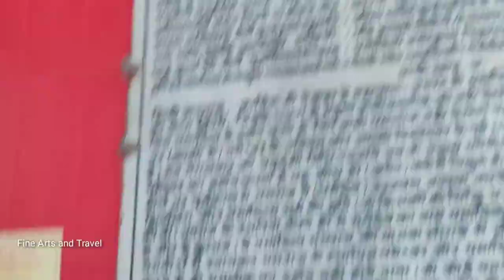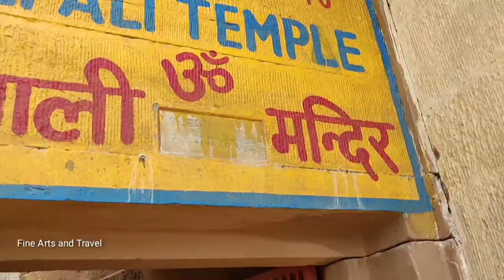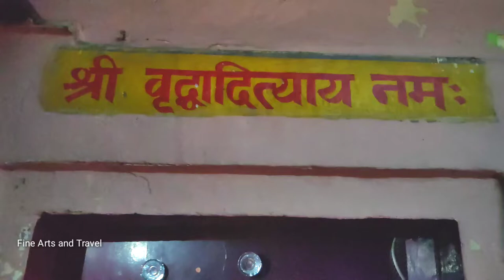Secrets Of The 12 Sun Temples In Kasi Part 3 / Travel Tour In English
Hello friends watch  12 sun temples in kasi part  3,  secters of sun temples and information.

My pages in Facebook :
Bladepainting
My special Thank you to the artist for the music in my video.

5 minutes video
Ancient temples India
Ancient temples Kasi
Ancient temples
Best temples in india
Sun Temples tour in English,
Varnasi tour in English,
Sun Temples
Shiva lingas
Indian temples

Temple of India 2022
Incredible india
Beautiful Decoration
12 sun temples in kasi,
4 Sun Temples in Varanasi Part 1,Sun Details and information about them,Lolarka Aditya kasi,Vimala Aditya kasi,Samba Aditya,Uttaraka Aditya,12 sun Temples of kasi,About 12 sun Temples Varanasi,12 Sun power centers in Kasi,Famous 12 Aditya temples in Kasi
Unique Sun Temples in India,
Incredible india Travel,
Travel with Aparna,ancient temples of varnasi,banaras temples,sun temples of banaras,alaipura kasi,bakariya kund kai,ancient temples of india
5 minutes video of Puja,Beautiful decoration of Beautiful Decoration of temples
Lord Sun temples in varanasi,
ancient temples of varanasi,
 spiritual talks, spiritual,,kanchi paramacharya,ramana maharshi

12 sun Temples in Kasi,Secrets of sun Temples and information,12 sun Temples in Varnasi,Secret information of sun Temples,Travel with Aparna,5 minutes travel video,Incredible Indian temples,Khakholka Aditya,Aruna Aditya,Yama Aditya,Mayukha Aditya,Kesava Aditya,Adikeshav Temple kasi,Mangalya gauri temple,Ghats of varnasi,Sun god temples varnasi,Secrets of sun god in Kasi,Famous temples in india,Ancient Indian sun Temples,Secrets of Indian temples
12 sun temples kasi

Secrets of 12 Sun Temples in kasi part 3,Travel tour in English
Travel vlog,Travel best temples in india,Sun Temples in kasi,Yama Aditya,Vruddha Aditya,Ganga Aditya,Drupa Aditya,
Amazing sun Temples india
Amazing sun Temples tour English